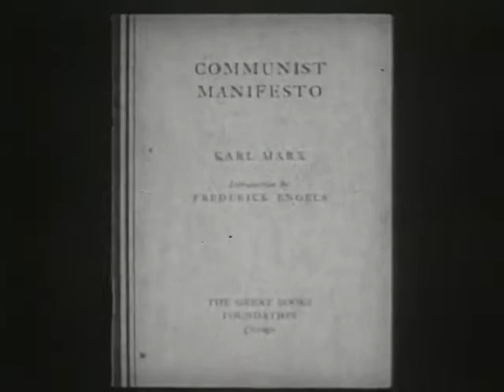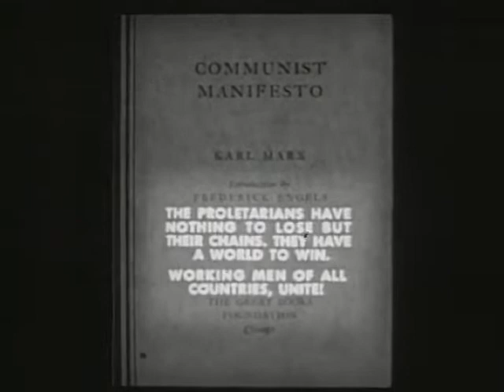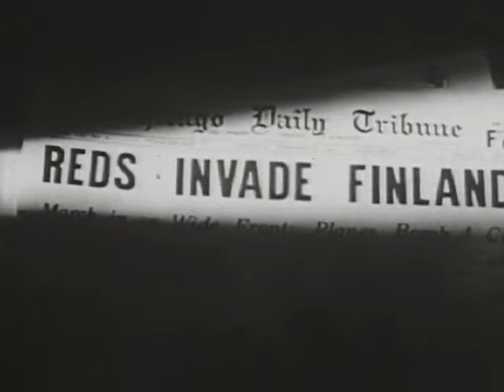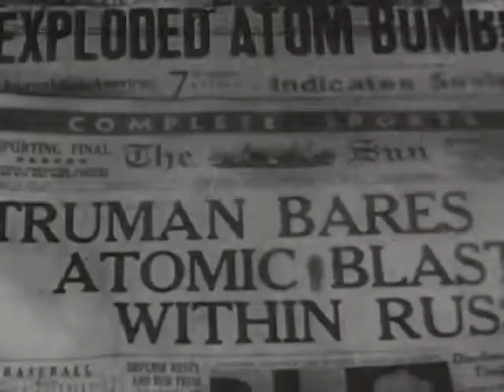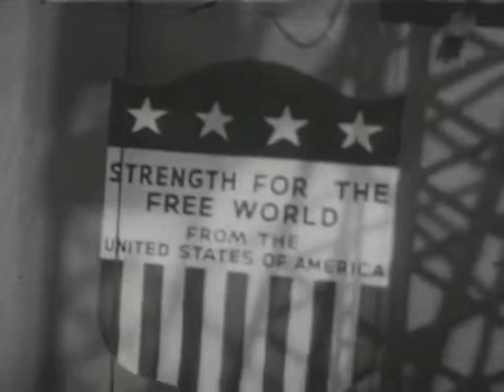History of Communism Documentary | Communist Manifesto | Soviet Union, Russia, Ukraine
Educational documentary on the Cold War conflict. 1952
Soviet Union
Russia
Ukraine
Marxism
Socialism
Marx
Lenin
Stalin

Source: Coronet Instructional Films
Year: 1952